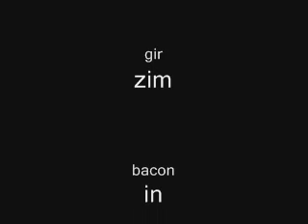bacon in the soap sonic version circa 2012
Yet another video I made when I was 11 years old. I was heavy into invader zim at the time and also heavy into sprite animation and as a result this came to be. I used to have a lot of sprite animations on my laptop. All thats left are the frames I used to use to make them in windows movie maker. I mean I could always try and reuse them to make the projects I saw fit back in 2012. I've lost a lot of footages from then.